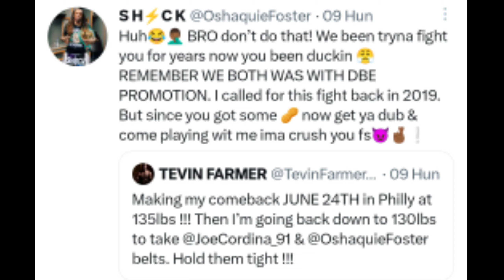Magsayo Nag Anunsyo na, Foster Binanatan! Casimero Nagsalita sa Maliit na Offer!